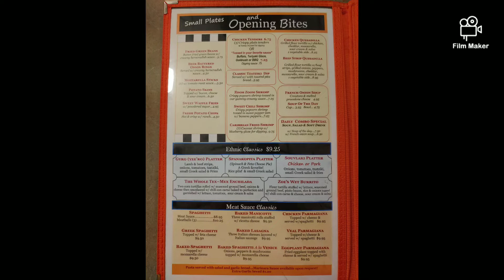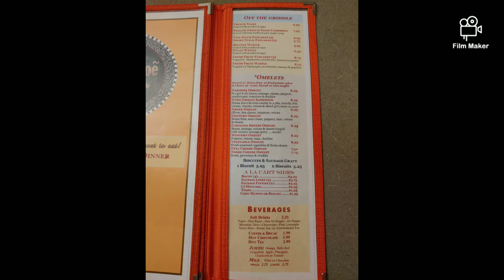Restaurant Review: Mama Zoe Michael's in Winston Salem NC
We Review and Give our Thoughts on Mama Zoe Michael's Restaurant near Wake Forest University in Winston-Salem, NC.
Did we enjoy our time? Was the Service and Food Good? Will we Recommend it? Check out the quick Video and see...